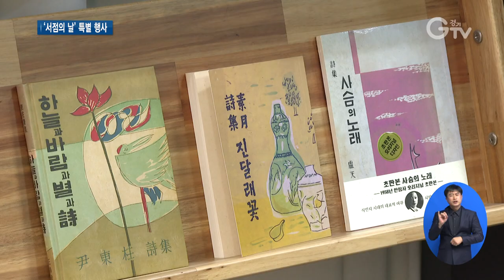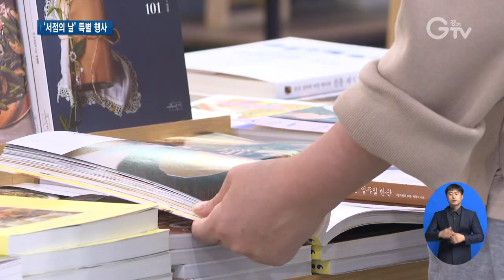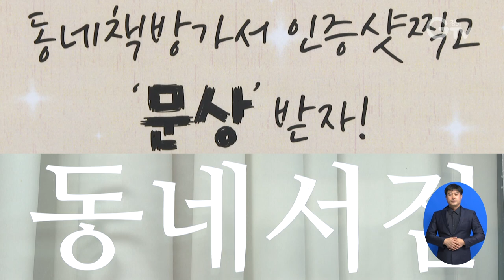‘서점의 날’..지역서점 방문 인증하면 문화상품권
[앵커멘트]
11월 11일 하면 대개 빼빼로 데이 생각하기 쉬운데요, ‘서점의 날’도 11월 11일입니다. 경기도는 서점의 날을 기념해 지역 서점 방문 시 추첨 통해 문화상품권을 준다고 하니까요, 서점 가실 일 있으면 참여해 보시죠. 25일까지 진행합니다. 자세한 내용, 최지현 기자가 알려드립니다.

[리포트]
주택가 골목 1층에 자리한 작은 동네 책방입니다.

특이하게 인문학과 철학 서적으로만 채워져 있습니다.

책방지기가 읽은 책, 또는 읽고 싶은 책들로만 서가가 구성 돼 있는 겁니다.

판매를 주로 하지만 손님들이 언제든지 공짜로 읽고 되돌려만 주면 되는 책방지기의 손때가 묻은 추천 책들도 꽤 많습니다.

[인터뷰] 송재형/아뮤컨셉 책방지기
저희는 공예도 하고 문화 활동, 문화 기획 이런 것들도 많이 하고요. 당연히 책도 팔고…. 이런 서점이고요. 책 종류는 주로 인문학이나 철학, 그 위주로 구성돼 있고 그 이유는 제가 소설책, 에세이보다는 삶의 질문을 던질 수 있는 책들 위주로 고르다 보니까….

25일까지 대형프렌차이즈를 제외한 이 같은 동네, 지역 서점을 갔을 때 이를 사진으로 찍어 인증하면 경기도가 100명을 추첨해 문화상품권 기프티콘 1만 원을 보내줍니다.

[인터뷰]박금선/경기도 콘텐츠정책과 주무관
책이 서가에 나란히 진열된 모습을 본떠 2016년에 11월 11일을 서점의 날로 정했는데요. ‘서점의 날’ 이벤트는 대형서점에 밀려 사라져가는 지역서점을 살리고자 시작하게 되었습니다.

이달 25일까지 진행하는데, 참여 방법도 간단합니다.

경기도 지역 서점을 방문하고 해시태그 ‘경기도지역서점’과 함께 인증 사진을 사회관계망서비스(SNS)에 게시 후 해당 게시글 링크를 이벤트폼에 적어 신청하면 끝입니다.

추후 당첨자 발표는 ‘경기도 책 지원 사업 인스타그램(@bookbygg)’에서 오는 28일날 확인할 수 있다고 하니 이 부분은 체크해두시죠.

영상 취재 : 김현우, 영상 편집 : 김상환

[자막]
1.수원 소재 동네 책방 ‘아뮤컨셉’
2. [인터뷰] 송재형/아뮤컨셉 책방지기
3.경기도, 7~25일 지역 서점 방문 인증하면 문화상품권 추첨 증정
4. [인터뷰]박금선/경기도 콘텐츠정책과 주무관
5. 박스강조)인증 사진, 해시태그 ‘경기도지역서점’과 SNS게시 후 네이버폼에 신청하면 완료
6.당첨자 발표 : 11월 28일
7. 영상 취재 : 김현우, 영상 편집 : 김상환